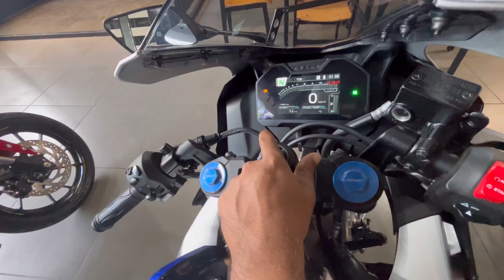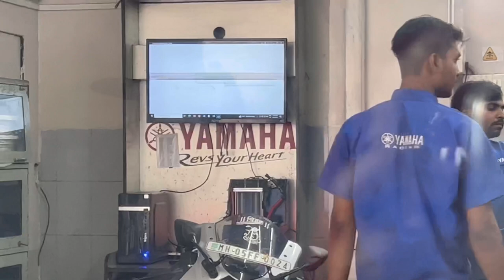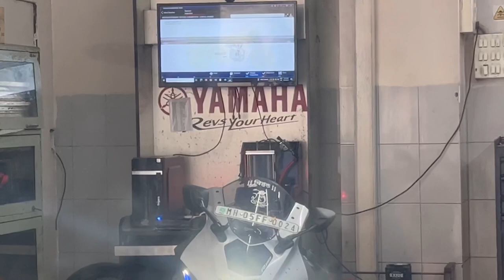Second Service Of My Dhanoo💕Yamaha R15M | Kitna Karcha aya or Kitna Kya Kam Huva 💴😢| RaShke Vlogs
Yamaha R15M
All Details Video about Service
Service Vlogs
Location of service centre :-

Instagram id :- I'm on Instagram as ravindra.2405. Install the app to follow my photos and videos.
Video Bana ne ke Liye Me Use ky Karta hu

Ravindra Shelke
From :- Maharashtra (India🇮🇳)